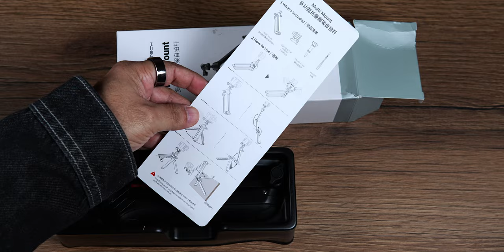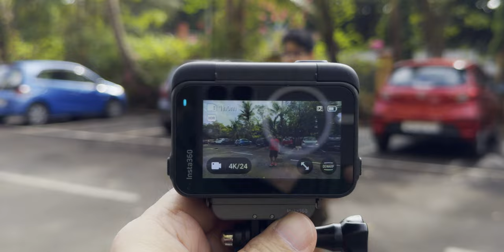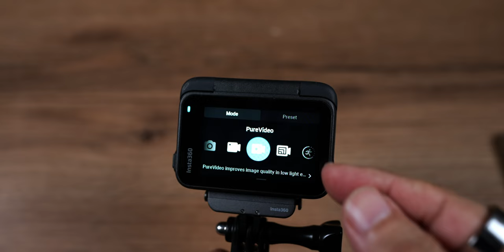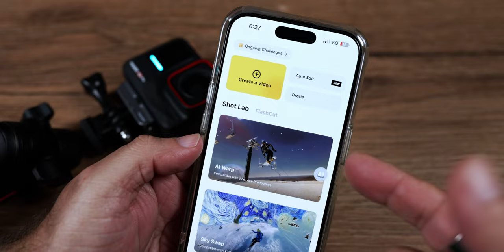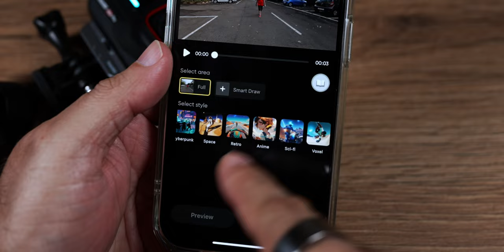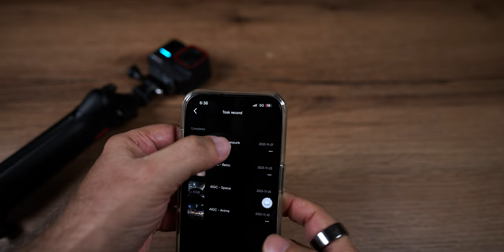Insta360 Ace Pro the Ultimate Action camera vs DJI Action 4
Unveiling the Magic: Insta360 Ace Pro – Co-engineered with Leica. Dosto, aaj we dive into the realm of cutting-edge technology with the Insta360 Ace Pro, a remarkable action camera co-engineered with the prestigious Leica. This compact device promises an exceptional visual experience, boasting renowned Leica color science and delivering stunning output that will leave you in awe.

Small Yet Mighty

First and foremost, let's acknowledge the compact nature of this device. Despite its small size, the Insta360 Ace Pro is not to be underestimated. It's not just an action camera; it's a powerhouse that can capture incredible moments with finesse.

Unique Display Placement

What sets the Insta360 Ace Pro apart is its innovative display placement. The screen can be positioned on the backside at a specific angle, a feature that proves invaluable for selfie video shooting. This design choice allows for versatility, especially when aiming for those challenging low-angle shots.

[Footage Shot with Insta360 Ace Pro]

Now, let's explore what comes inside the box. Co-engineered with Leica, the package includes the action camera itself, along with informative booklets, a Type-C cable, a single-use adhesive mount, quick release attachment, and some stylish stickers. Additionally, there are optional accessories available for separate purchase.

Flexible Mounting Options

The Insta360 Ace Pro provides various mounting options to cater to different shooting styles. The quick-release mount comes with a plate and lock slider, allowing it to function both as a tripod stand and a selfie stick. This versatility makes it ideal for capturing top-down or bottom shots with ease.

Multi-mount for Enhanced Handling

Included in the package is a multi-mount, providing a handle for normal use. With the addition of a screw mount and hand strap, this camera can be securely attached, ensuring stability while capturing dynamic moments.

Versatile Shooting Modes

The Insta360 Ace Pro offers a range of shooting modes, including the ability to shoot in 4K and even 8K. Stabilization options are available in high, standard, and low settings, providing flexibility based on your shooting preferences.

Vlogging Made Effortless

For vlogging enthusiasts, the tilting screen is a game-changer. The ability to adjust the display makes shooting selfies a breeze, and the stability of the footage, even in motion, is commendable.

HDR Mode for Optimal Lighting

The HDR mode proves to be a standout feature, especially in varying lighting conditions. Whether in a car or transitioning between environments, the Insta360 Ace Pro excels in maintaining video quality without the need to constantly adjust exposure settings.

Advanced Audio Settings

The camera doesn't only excel in visuals but also in audio capabilities. With options like wind reduction and directional focus, users can customize their audio recording preferences, ensuring crystal-clear sound quality.

Seamless Editing with AI Highlights

One noteworthy feature is the AI highlight assistant, simplifying the editing process. By automatically selecting and highlighting scenes, the camera streamlines the creation of engaging content without the need for extensive post-production.

Night Footage Excellence

In low-light conditions, the Insta360 Ace Pro shines. Night shots exhibit superior quality, making it a reliable choice for creators who want exceptional performance regardless of lighting.

AI Warp: Unleashing Creativity

The Insta360 app enhances the camera's capabilities further. The AI Warp feature, in particular, allows users to apply captivating effects to their videos with just a few taps, showcasing the magic of artificial intelligence.

In conclusion, the Insta360 Ace Pro, co-engineered with Leica, emerges as a powerful and versatile action camera that caters to the needs of content creators, vloggers, and photography enthusiasts alike. With its exceptional features, intuitive design, and collaborative expertise, it undoubtedly stands as a testament to the innovative possibilities in the world of action cameras. Keep watching as technology continues to unfold, bringing us more surprises and groundbreaking devices.

Key Features of Insta360 Ace Pro

Flagship 1/1.3" Sensor and 5nm AI Chip
Powerful AI Chip: The first action camera to integrate a cutting-edge 5nm AI chip, maximizing the sensor's capabilities.
Unbeatable Image Quality by Day and Night
Record in 4K at 120fps
PureVideo Mode
2.4'' Flip Touchscreen
Easy Shooting and Sharing
Magnetic Mounting System
Built-in AI Highlights
FlowState Stabilization